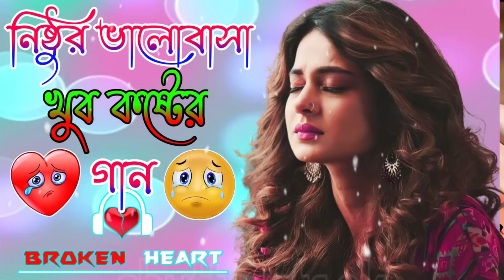Bangla Superhit Dukher Gaan || খুব কষ্টের গান II Bengali Nonstop Sad Songs